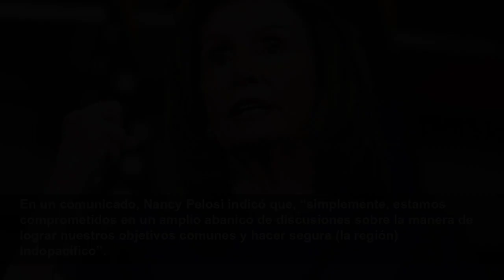Tensión en Taiwán: China y EE. UU. desplegan buques ante posible llega de Nancy Pelosi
Crece la tensión en Taiwán, una pequeña nación insular al este de China, ante una posible visita de la presidenta de la Cámara de Representantes de Estados Unidos, Nancy Pelosi, quien adelanta una gir...
Semana
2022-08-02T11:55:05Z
Crece la tensión en Taiwán, una pequeña nación insular al este de China, ante una posible visita de la presidenta de la Cámara de Representantes de Estados Unidos, Nancy Pelosi, quien adelanta una gira por varios países de Asia. Si se concreta la visita, Pelosi sería la más alta funcionaria estadounidense en visitar Taiwán desde su predecesor Newt Gingrich en 1997.
Ante esta posible visita, el portaaviones USS Ronald Reagan se encuentra en el mar de Filipinas, al este de Taiwán, mientras que
Además, el portavoz del Consejo de Seguridad Nacional, John Kirby, citó informes de inteligencia de que
Ante ello, el Ministerio de Defensa de Taiwán aseguró el martes que el territorio está “decidido, capaz y confiado” en que
“Estamos preparando meticulosamente varios planes y
China advirtió que Estados Unidos cargará con la “responsabilidad” y “
Pekín considera a Taiwán como parte de su territorio que tiene que reunificar, por la fuerza si es necesario, y advirtió que
Pelosi llegó este martes a Malasia, donde se reunió con el primer ministro y el presidente de la cámara baja del Parlamento, en la segunda etapa de su gira en Asia tras pasar por Singapur.
En un comunicado, Nancy Pelosi indicó que, “simplemente, estamos comprometidos en un amplio abanico de discusiones sobre la manera de lograr nuestros objetivos comunes y hacer segura (la región) Indopacífico”.
Por su parte, Rusia aseguró que una visita de la presidenta de la Cámara de Representantes de Estados Unidos a Taiwán sería una “pura provocación”, y reiteró la “solidaridad absoluta” con China, que
Varios medio taiwaneses citaron los comentarios del vicepresidente del Parlamento de la isla, Tsai Chi-chang, afirmando que era “muy probable” que Pelosi viajara allí en los próximos días. El diario taiwanés
John Kirby recordó que Pelosi viaja en un avión militar y, que si bien
Ello implica apoyo al gobierno autónomo taiwanés al tiempo que reconoce a Pekín por encima de Taipéi y se opone a una declaración formal de independencia de parte de Taiwán o una toma por la fuerza de parte de China.